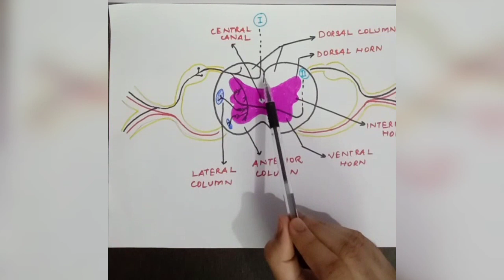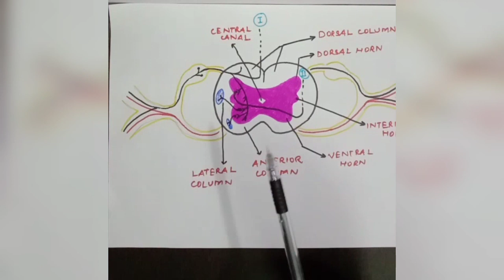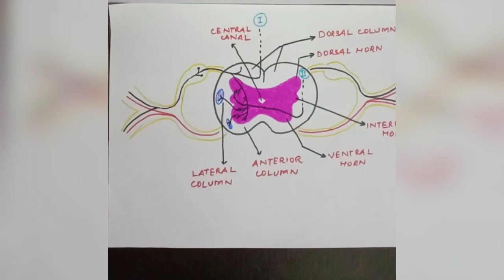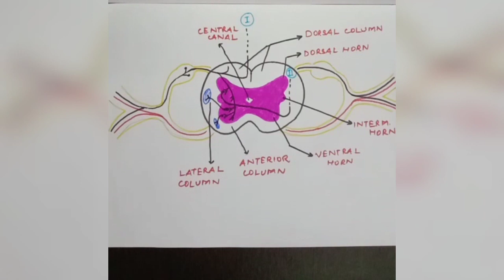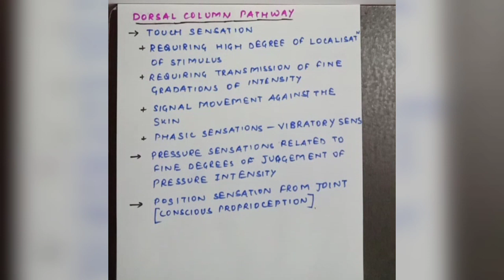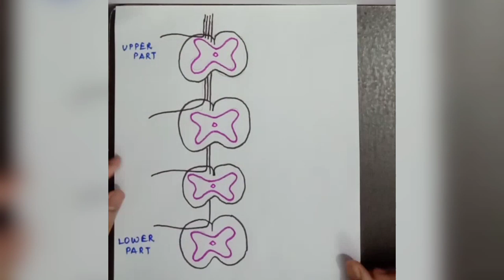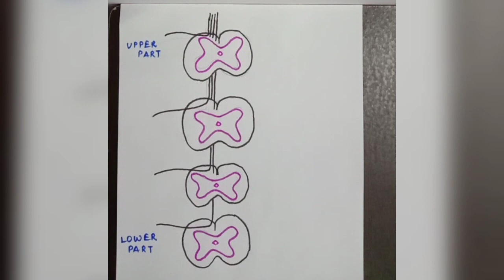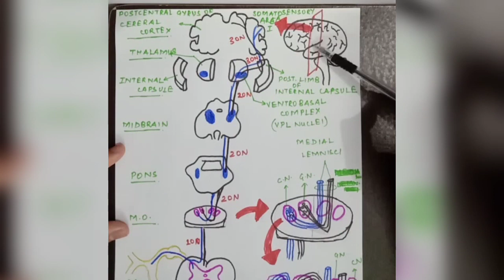Dorsal column medial lemniscus tract - The Ascending pathway - Part - 1- With PG questions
Content explanation,  PG questions.
Link for second part of the video which includes the anterolateral spinothalamic pathway is given below :-